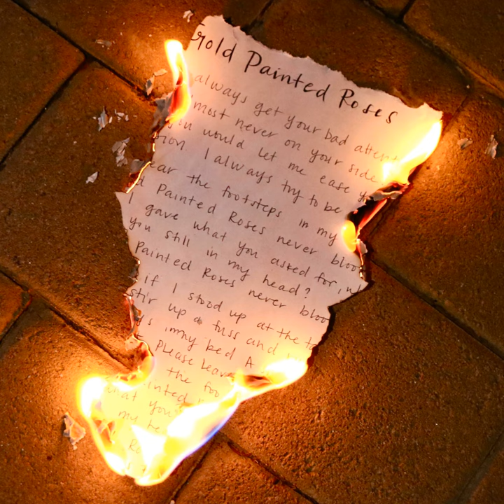Gold Painted Roses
Gold Painted Roses · Helen's Bay · Josh Aarons · Lex Di'Amore · Emiliano Cruz · Alex Lenz · Lex Di'Amore